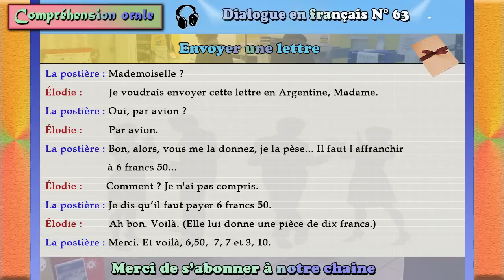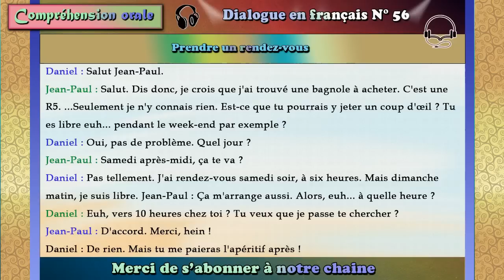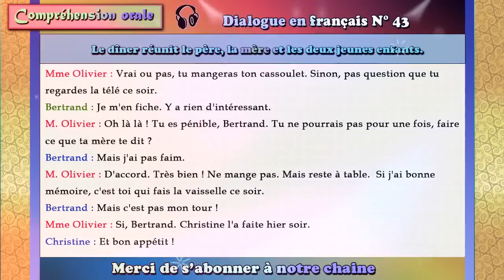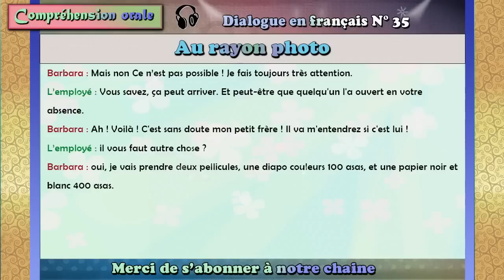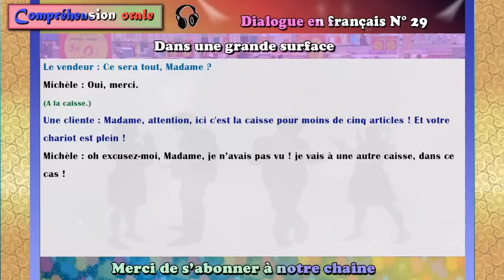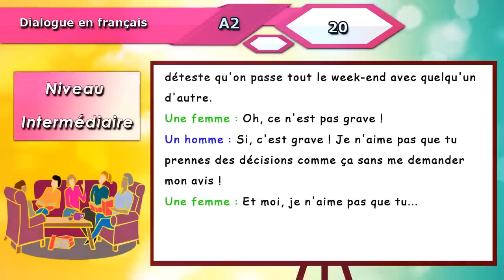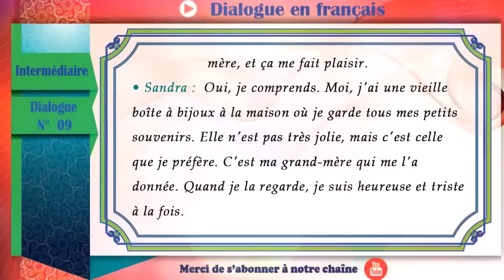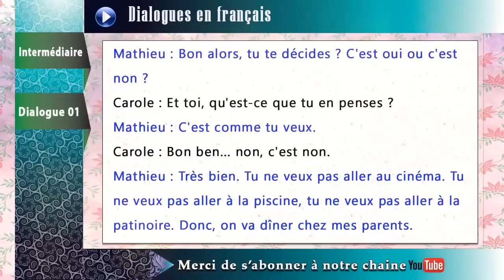Méthode très facile pour apprendre le français